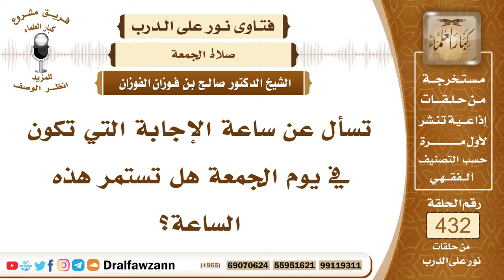5898- هل ساعة الإجابة في يوم الجمعة تستمر وقتاً طويلا ؟ - الشيخ صالح الفوزان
"5898- تسأل عن ساعة الإجابة التي تكون في يوم الجمعة هل تستمر هذه الساعة؟
الجواب: الجواب: ساعة قليلة التي في يوم الجمعة؛ لأن الرسول ﷺ لما ذكرها أشار بيده قال الراوي: كأنه يقللها، فهي ساعة يسيرة تمر في يوم الجمعة ولا يدرى في أي لحظة منه، أخفاها الله من أجل أن يجتهد المسلم في كل يوم الجمعة بالدعاء ويكون قد صادف هذه الساعة وأيضاً زاد عليها بالدعاء في باقي اليوم فيكون هذا أكثر أجرًا له.
السيرة الذاتية:
للاشتراك في قناة الشيخ صالح الفوزان

14_ الشيخ محمد أمين الشنقيطي
يتيوب

15_سماحة المفتي عبد العزيز آل الشيخ
 يوتيوب

رئيس الفريق
لمشروع كبار العلماء